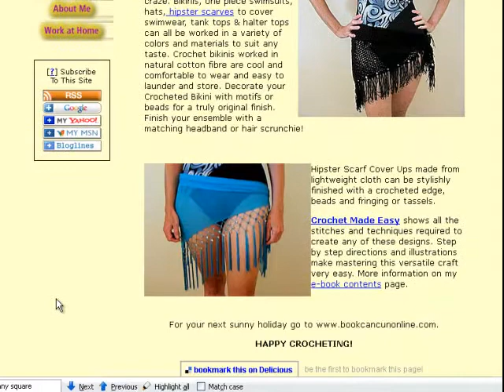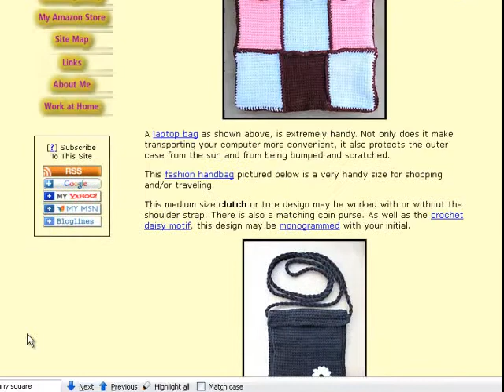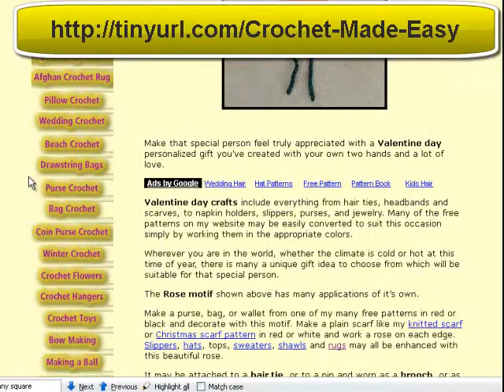How to Crochet - Crochet a Hat - Crochet Scarf - Crochet Baby Booties and MUCH MORE!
How to Crochet - Crochet a Hat - Crochet Scarf - Crochet Stitches - Crochet Baby Booties and MUCH MORE

LEARN HOW TO CROCHET BEAUTIFUL DOILIES, SHAWLS, AFGHAN BABY CROCHET, RUGS, JUMPERS AND MUCH MORE. YOU`LL BE AMAZED HOW QUICKLY YOU CAN MASTER THIS CRAFT BY FOLLOWING THE CLEAR STEP BY STEP INSTRUCTIONS AND ILLUSTRATIONS FOUND IN THIS E-BOOK.

crochet
how to crochet
crochet hat
crochet flower
crochet scarf
crochet stitches
crochet blanket
crochet braids
crochet patterns
crochet granny square
double crochet
crochet beanie
single crochet
how to knit
crochet baby booties
crochet a hat
half double crochet
crocheting
double crochet stitch
crochet bag
single crochet stitch
crochet for beginners
slip stitch crochet
crochet flowers
crochet hats
crochet a scarf
crochet headband
crochet slip stitch
crochet beret
crochet socks
crochet slippers
crochet a beanie
crochet afghan
crochet shell stitch
crochet circle
crochet hair
crochet baby beanie
crochet heart
tejidos a crochet
triple crochet
crochet chain stitch
crochet booties
crochet beanie hat
crochet a flower
crochet mittens
crochet baby sweater
crochet gloves
crochet a blanket
crochet magic circle
double stitch crochet
granny square
crochet sweater
crochet amigurumi
crochet rose
beginner crochet
crochet earrings
crochet baby dress
baby booties crochet
treble crochet
crochet edging
knitting for beginners
crochet stitch
beginning crochet
magic circle crochet
crochet tutorial
crochet double stitch
crochet fingerless gloves
shell stitch crochet
crochet baby
crochet flower easy
crocheting for beginners
crochet chain
crochet weave
crochet blanket easy
crochet slip knot
crochet dreadlocks
crochet magic ring
crochet hair styles
single stitch crochet
knitting instructions
crochet scarf easy
chain stitch crochet
basic crochet
triple crochet stitch
crochet dishcloth
left handed crochet
magic ring crochet